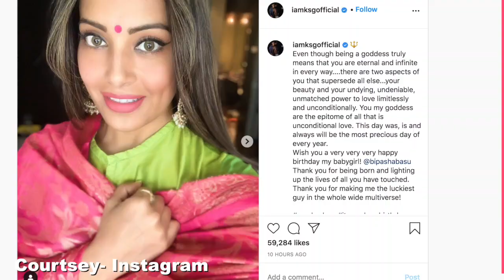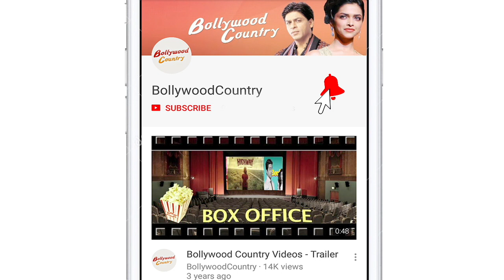Karan Singh Grover pens loved-up post on Bipasha's birthday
Actress Bipasha Basu turned a year older on Thursday, and her spouse Karan Singh Grover penned an adorable birthday note for her.